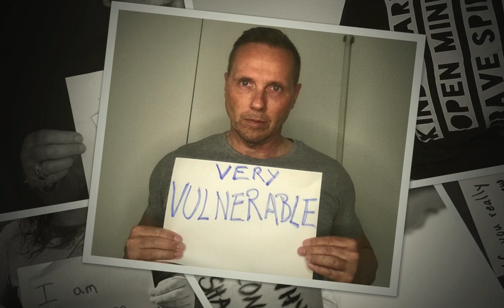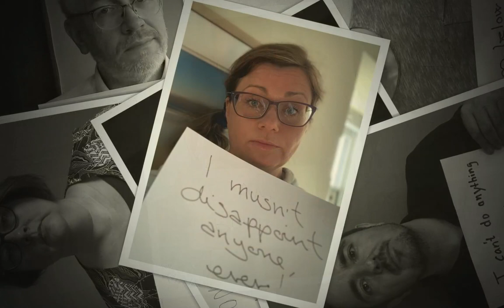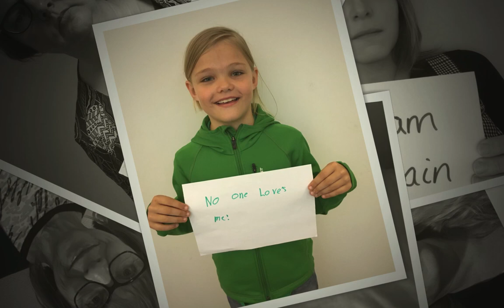Our Common Fate | by Rikke Kjelgaard | psychologist & ACT trainer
This video demonstrates our common humanity.

That every one of us experience unwanted thoughts and feelings.

Through processes of openness, awareness and engagement we can learn to hold these experiences lightly. We can learn to show ourselves, our inner and outer world both compassion and kindness while engaging in patterns of meaningful and vital behaviours.

This video is made with much appreciated contributions by trainers and trainees in Acceptance and Commitment Therapy (ACT).

The rejection of our common fate makes us strangers to each other.
The election of that fate, in love, reveals us as one body.

Sebastian Moore

Thank you Robyn Walser and Kelly Wilson for your inspiration and contribution to ACT and to my life and practice and to this movie